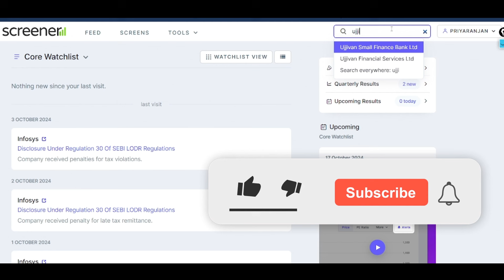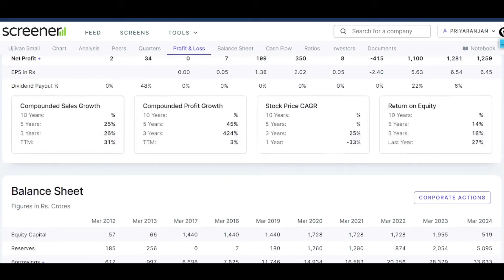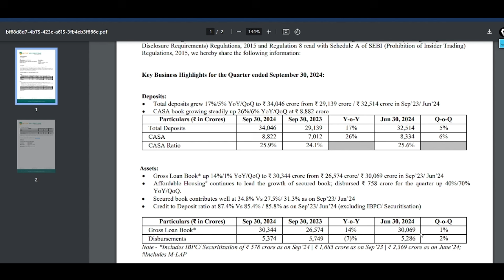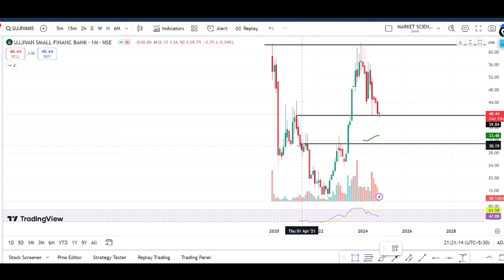Ujjivan Small Finance Bank Share Latest News| Ujjivansfb Share q2 business updates | target?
Topic Covered:
multibagger stock
ujjivan small finance bank results
ujjivansfb agm
ujjivansfb share
ujjivansfb
ujjivansfb share price
ujjivan sfb latest news
ujjivan sfb results
ujjivan sfb concall
ujjivansfb target price